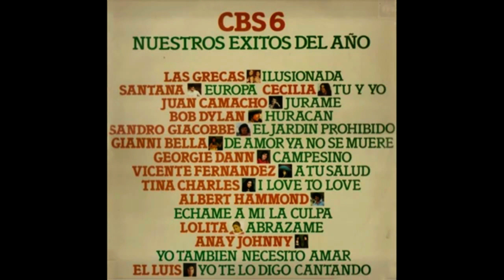CBS 6 NUESTROS EXITOS DEL AÑO